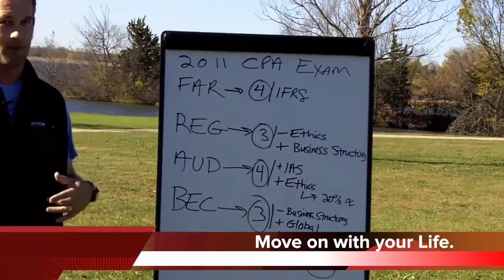CPA Exam: Study for FAR in only 4 Weeks | CPA Review | Another71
"I have my FAR CPA Exam test in less than 28 days from today. I have watched the CPA Review videos a year ago, basically, and I don't have any prior knowledge of Financial Accounting. Do you..." Free CPA Notes ➤